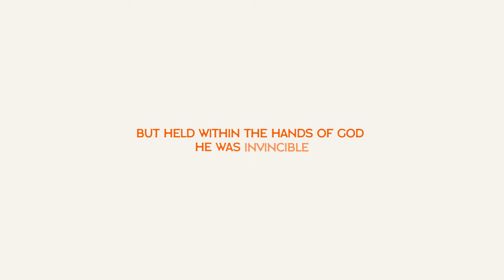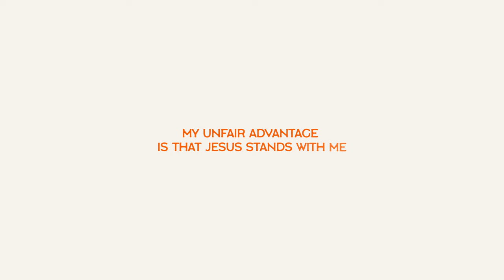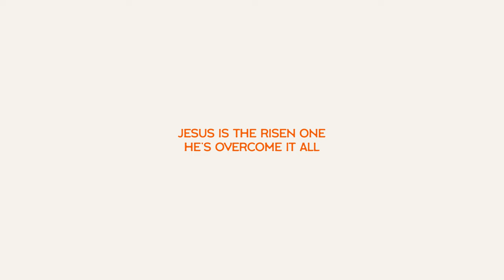Goliath | Lucy Grimble | Lyric video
Co-written with Mitch Wong, this worship song is a retelling of the story of David and Goliath. It is a song to inspire hope and faith in the midst of challenges.

This song is also in support of International Justice Mission and you can donate and download the song using this with all proceeds going towards ending slavery.

Please give generously :)

This song is taken from Lucy's latest album God's Heart Explodes, available

Lyrics

Verse 1
David killed Goliath
Though it seemed impossible
Who’d have thought a single stone
Could make a giant fall
He was just a kid
And by comparison was small
But held within the hands of God
He was invincible

Verse 2
This I will remember
When the battle comes to me
To fix my eyes on things above
And not on what I see
In the deepest struggle
In the face of great defeat
My unfair advantage
Is that Jesus stands with me

Chorus
All it ever takes
Is a little seed of faith
Big enough to bring down every giant
I don’t have to be afraid
In the hands of God I’m brave
He is training me to bring down every giant
I will overcome my Goliath

Verse 3
Courage comes from knowing that

I’m walking with the Lord
No matter what I face
I know that He has gone before
This will be the battle cry
That hell cannot ignore
Jesus is the Risen One
He’s overcome it all

Bridge
Rise up
For the battle is the Lord’s